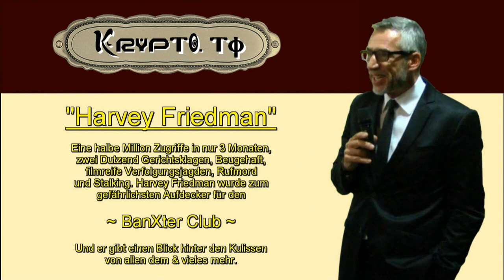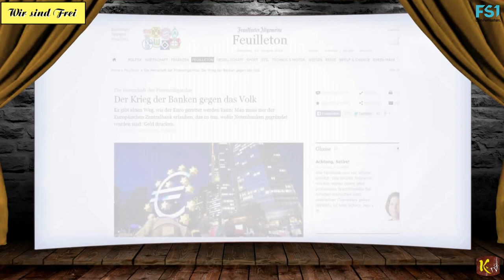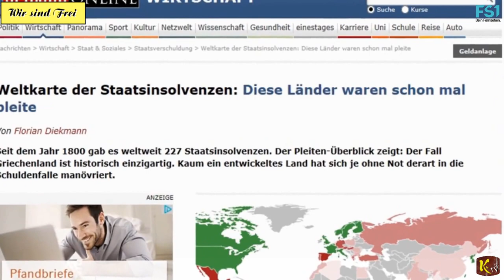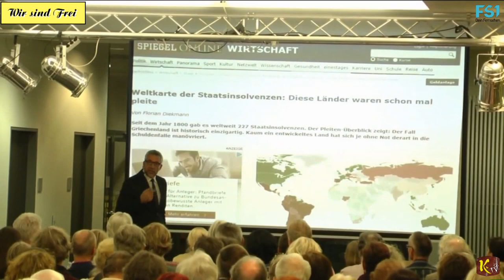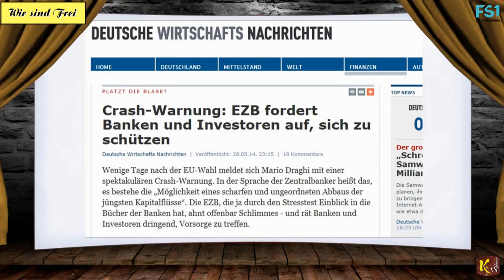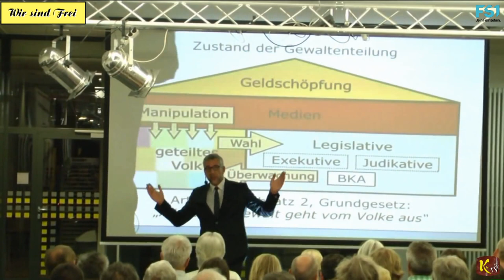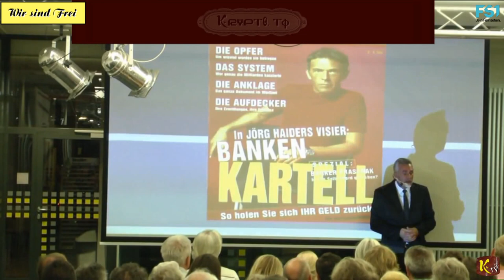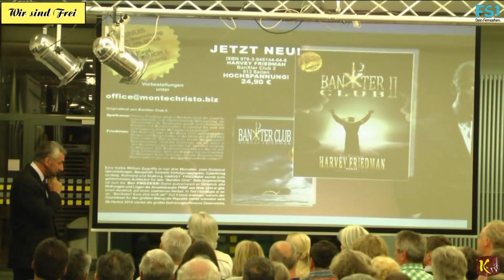Banken- & Finanz-Verbrechen - Harvey Friedman Präsentiert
am Freitag den 31. Okt. 2014,

Kontaktinformationen:

"Harvey Friedman"

DIe Musik in diesen Video ist eine Public Domain Lizenz und ist vom Künstler "Brian Boyko" und trägt den Tietel "Groovin" und habe ihn druntergeladen

Beim FS1 Studio & Sender in der:

Bergstrasse 12
5020 Salzburg
Austria - E.U.

mit Videodokumentationen zu diesen,
ähnlichen & anderen Interessanten themen.

Wir freuen uns aufs nächstemal,
und hoffen Euch wieder zu sehen.

!!!GEHABT EUCH WOHL!!!